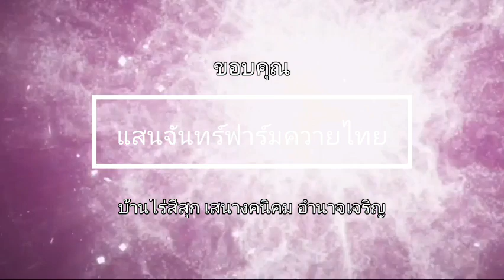สร้างคอกควายราคาประหยัด